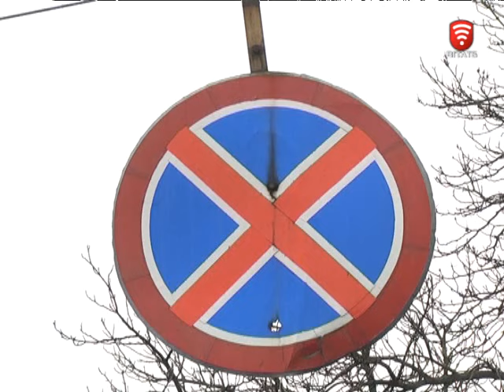Телеканал ВІТА новини 2016-02-04 Поліцейські вчать водіїв правильно паркуватись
Вінницькі поліцейські привчають водіїв правильно паркуватись. Вони в посиленому режимі патрулюють вулиці міста. Зокрема в місяцях, де залишені вздовж дороги автівки утруднюють рух транспорту. Вулиця Соборна одна з них.